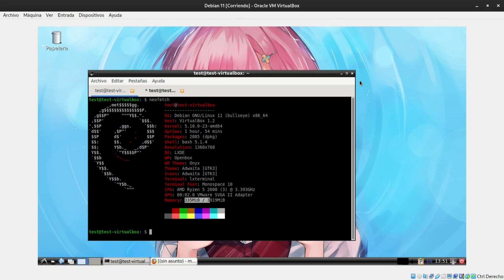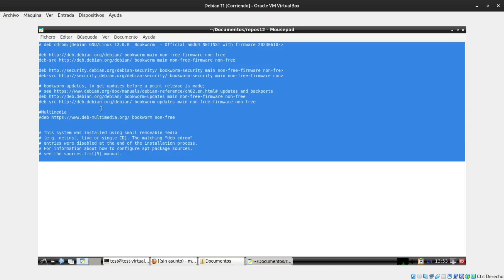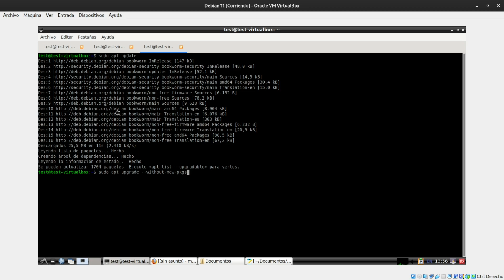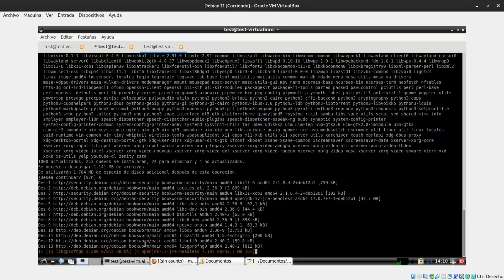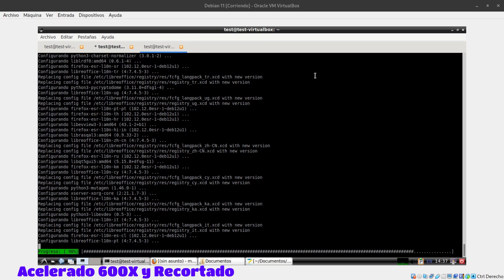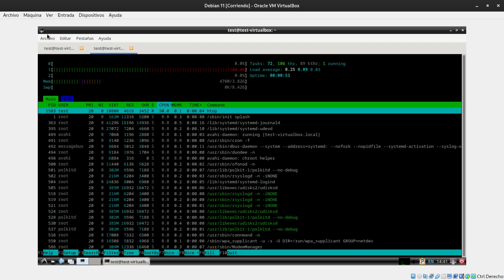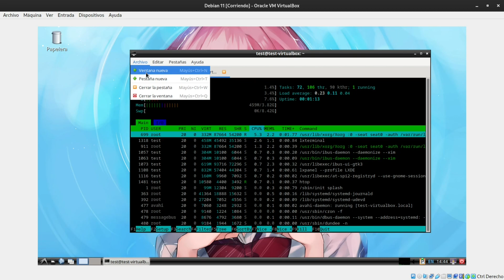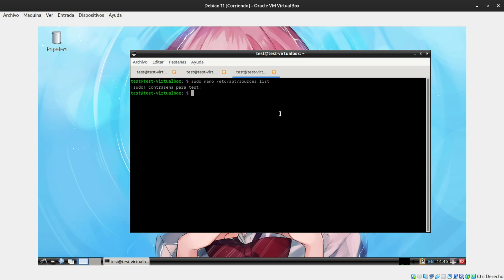Migrar Debian 11 a Debian 12 Paso a Paso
Estos son los repositorios de Debian 12 a colocar en los sources list como indica el vídeo

deb bookworm main non-free-firmware non-free
deb-src bookworm main non-free-firmware non-free

deb bookworm-security main non-free-firmware non-free
deb-src bookworm-security main non-free-firmware non-free

# bookworm-updates, to get updates before a point release is made;
deb bookworm-updates main non-free-firmware non-free
deb-src bookworm-updates main non-free-firmware non-free